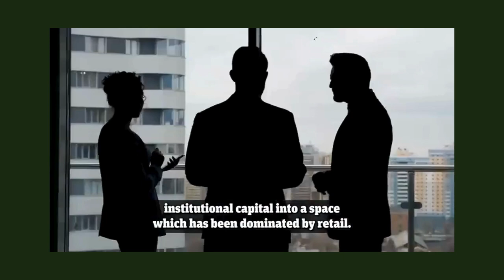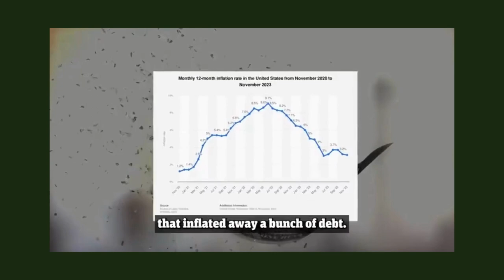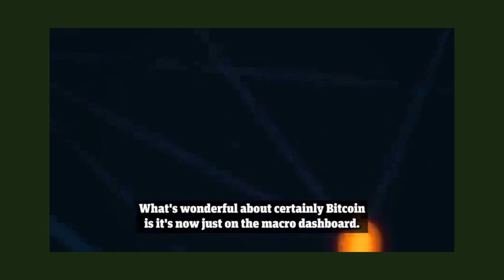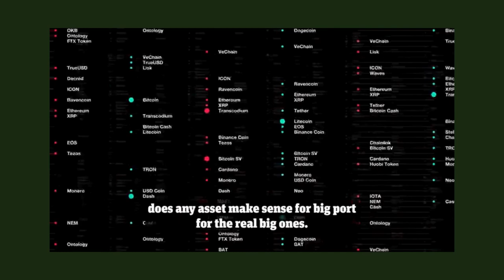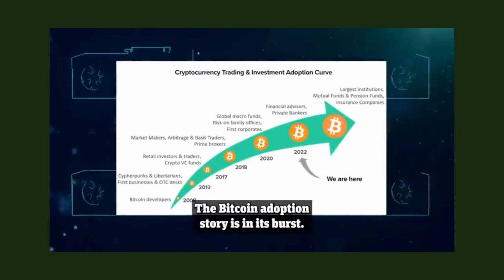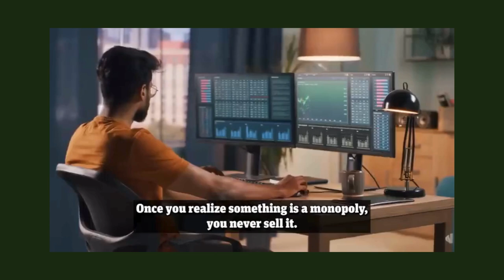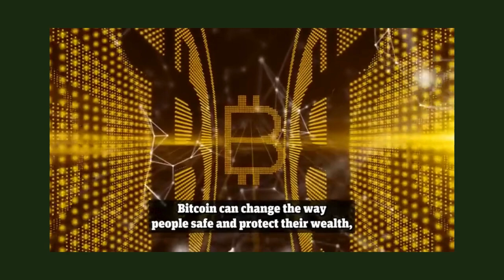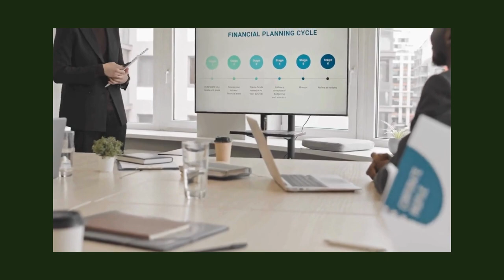With The Spot Bitcoin ETFs, Giants Will Enter This Space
The bitcoin spot ETFs will be helpful to puh the bitcoin narrative to the mainstream media and will force institutions and public traded companies to study and eventually adopt it.
It is important to understand that if you buy bitcoin a ETF, you are buying an index that tracks the price of bitcoin, you are not buying the actual asset. Once you want to sell your ETF positions, you are going to get US dollars, not the bitcoin asset.
The ETFs are very useful and practical for companies. For normal plebs the best option might still be buying the real asset and put it in cold storage.
Many actors, both private and government people, will try to convince you not to buy bitcoin for any sort of reasons: it is a scam, it is a ponzi scheme, governments will ban it…Get rid of the noise and focus on fundamentals: bitcoin will shortly be the scarcest asset on Earth.
As always, do your own research; don’t trust, verify!
Our bitcoin and crypto videos are for entertainment and informational purposes. We do not give financial advice, and we encourage all our viewers to do their own independent research.